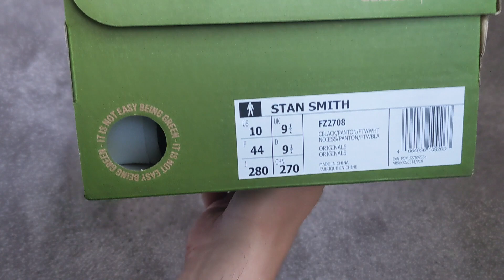Stan Smith Hulk Shoes - Unboxing and On Feet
This video is about Stan Smith Hulk Shoes - Unboxing and On Feet